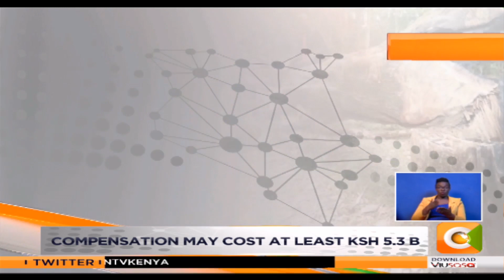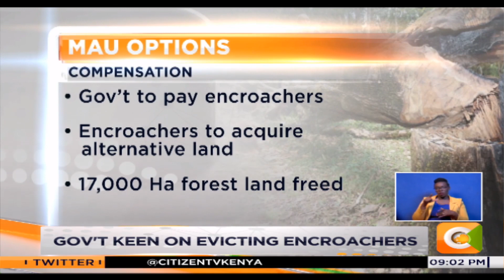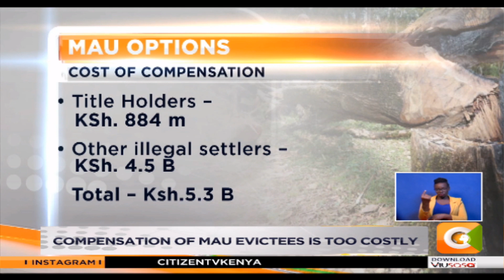Water towers agency proposes compensation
Compensation to cost at least Ksh 5.3 b
Government keen on evicting encroachers
Government to decide on the way forward